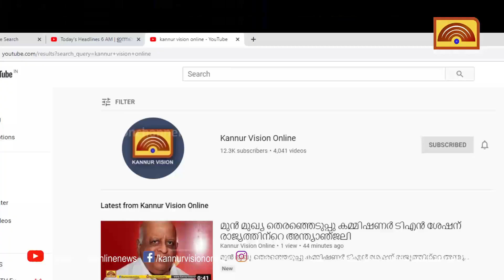ഇരിക്കൂര്‍ ടൗണിലെ ആശുപത്രി ഡയനാമോസ് ഗ്രൗണ്ട് റോഡിന് ശാപമോക്ഷമാകുന്നു